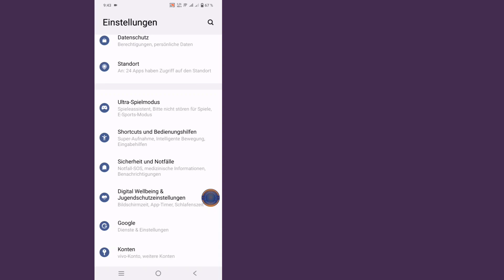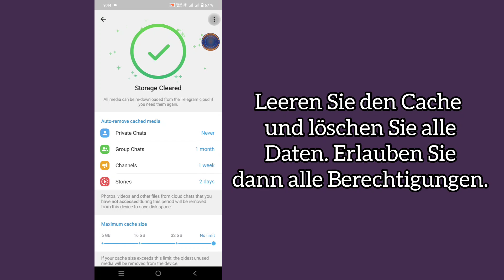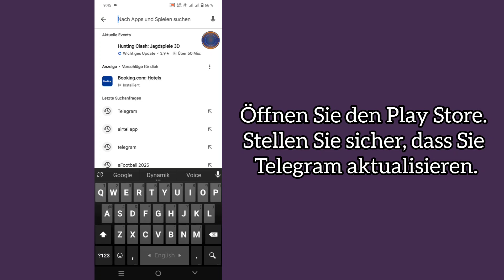So beheben Sie, dass „Personen in der Nähe“ auf Telegram Android/iOS nicht angezeigt werden – 2024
Erfahren Sie, wie Sie „Personen in der Nähe“ beheben, wenn diese auf Telegram nicht angezeigt werden
Haben Sie Probleme, Benutzer in der Nähe auf Telegram zu finden? Dieses Tutorial führt Sie durch die Schritte zur Fehlerbehebung und Behebung des Problems und stellt sicher, dass Sie sich mit Personen in Ihrer Nähe verbinden können. Wir behandeln häufige Gründe für das Problem und bieten effektive Lösungen.

Sehen Sie sich jetzt an und erfahren Sie, wie Sie „Personen in der Nähe“ auf Telegram beheben.

💠 Andere Anfragen: 👇👇👇

1. Personen in der Nähe auf Telegram funktionieren nicht
2. Funktion „Nearby“ auf Telegram beheben
3. Standortprobleme auf Telegram
4. Personen in der Nähe auf Telegram werden auf Android nicht angezeigt
5. Problem mit Personen in der Nähe auf Telegram iOS
6. Standorteinstellungen auf Telegram beheben
7. Standorterkennung auf Telegram beheben
8. Personen in der Nähe auf Telegram werden nicht angezeigt
9. Standortproblem auf Telegram Android
10. Funktion „Nearby“ auf Telegram beheben

🎁Danke für Ansehen
🎁Vergiss nicht, ein „Gefällt mir“ zu hinterlassen
🎁Bitte teile es mit deinen Freunden, wenn dir dieses Video gefallen hat und du es hilfreich fandest.